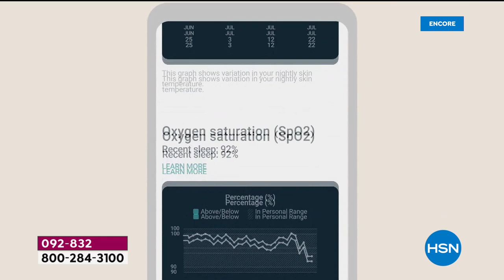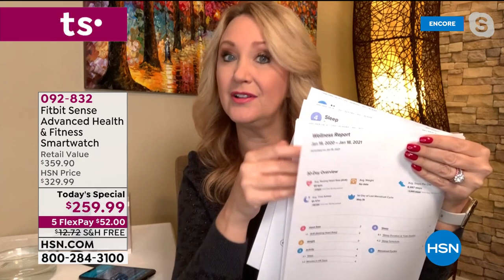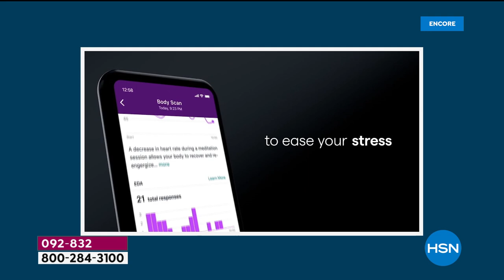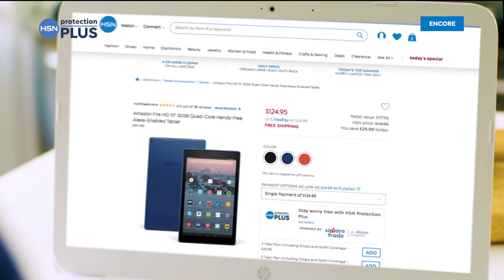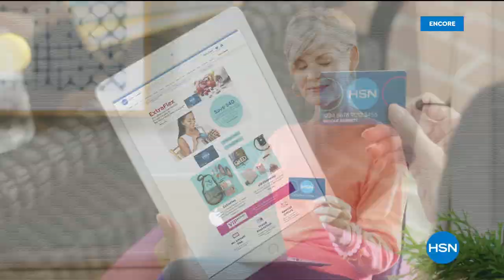HSN | Fitbit Innovations 01.20.2021 - 04 AM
2007 an idea was born, sensors & wireless technology brings experiences, electronics and technology. Embarked on a wearable product that would change how we move, empower, inspire you to live a healthier, more active life, fitting seamlessly into life